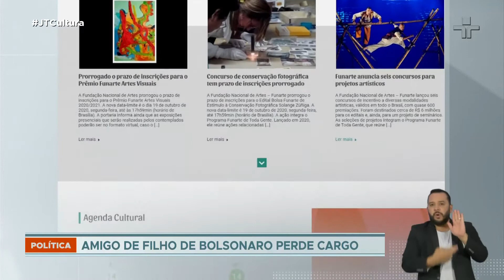Coronel do Exército, Lamartine Barbosa Holanda assume presidência da Funarte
O novo presidente da Funarte é especialista em planejamento de ação estratégica, preparação de recursos humanos e coordenação de processos empresariais. Ele já presidiu a Câmara de Comércio Brasil-Albânia e tem curso de roteirista pela Escola de Cinema de São Paulo.